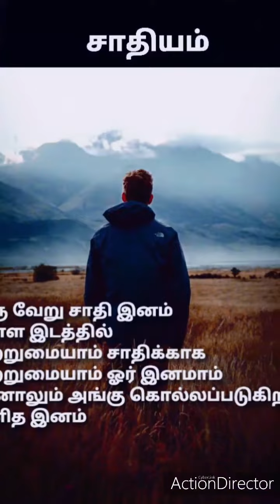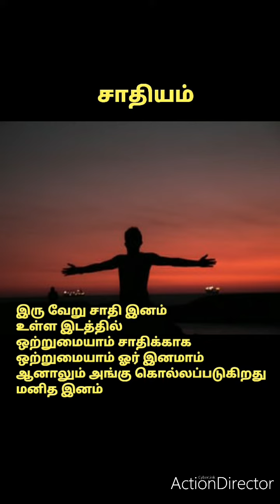பிற சாதிகள் உள்ள இடங்களில் ஓர் சாதி ஓர் இனம் ஒற்றுமையாம் கொல்லப்படுகிறது மனிதர்கள் என்ற ஓர் இனம்